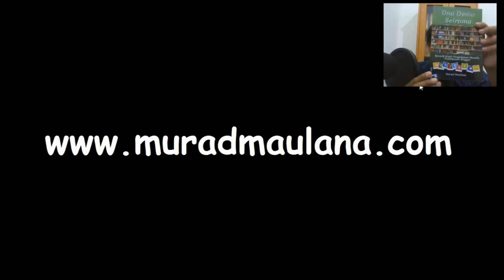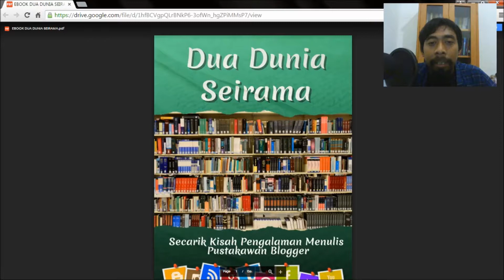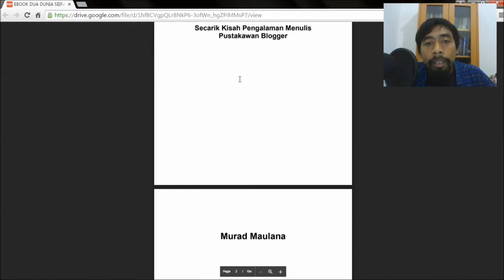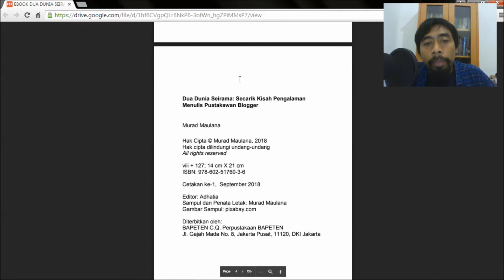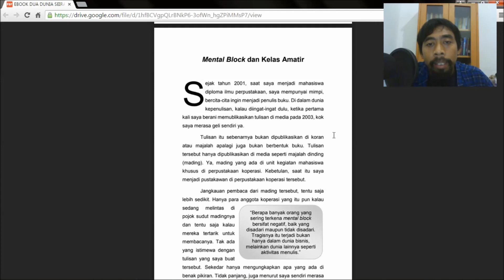Sinopsis Ebook Dua Dunia Seirama: Secarik Kisah Pengalaman Menulis Pustakawan Blogger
Tahun 2018 saya menerbitkan Ebook Dua Dunia Seirama: Secarik Kisah Pengalaman Menulis Pustakawan Blogger. Ebook ini bisa teman-teman dapatkan secara gratis. Apa yang ingin saya sampaikan dalam buku tersebut? Silakan tonton ya video sinopsis singkatnya.